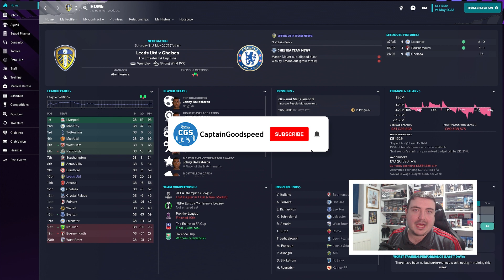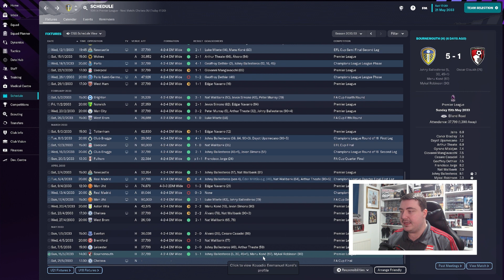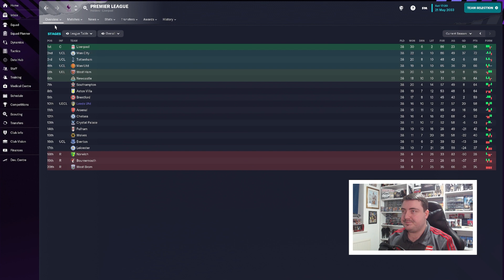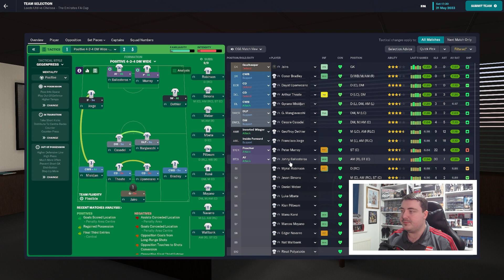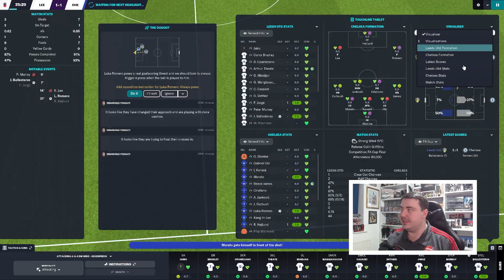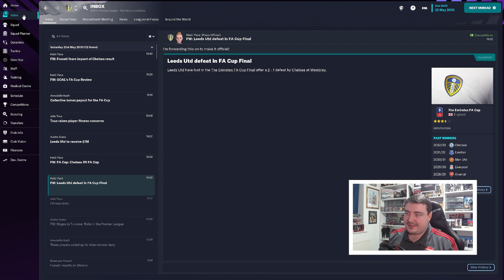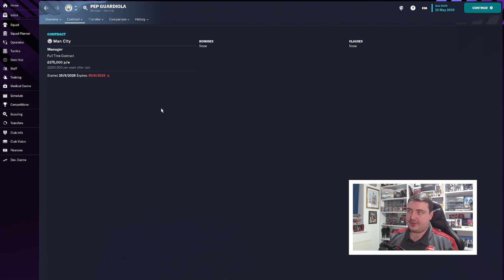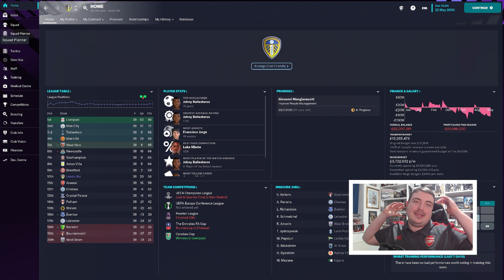FA CUP FINAL | FM23 Journeyman (Leeds) #105 | FOOTBALL MANAGER 2023